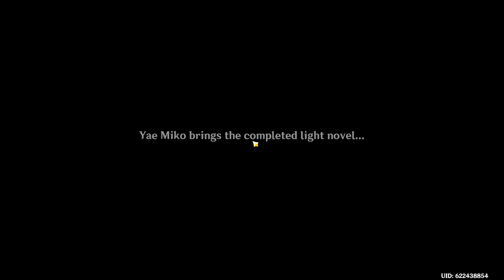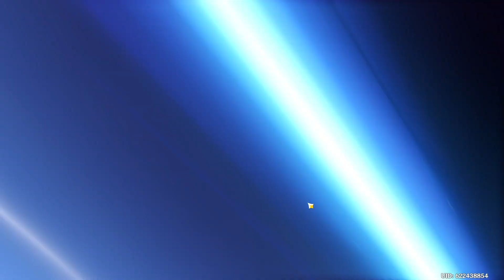what does the fox say?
yay! hanging out with yae!